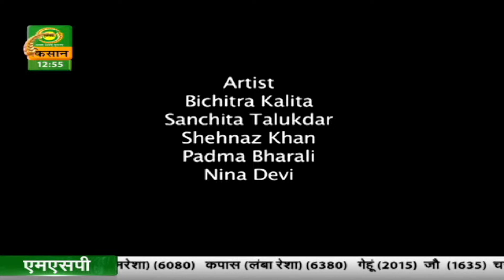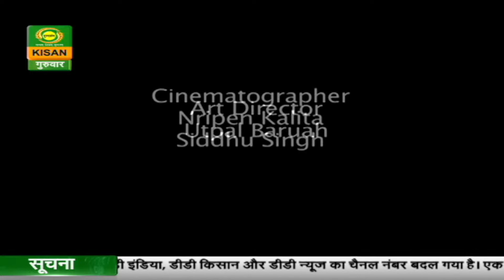पहली किरण : कहानी -एक नई सुबह-(पार्ट-1) | Pehli Kiran | June 15, 2023